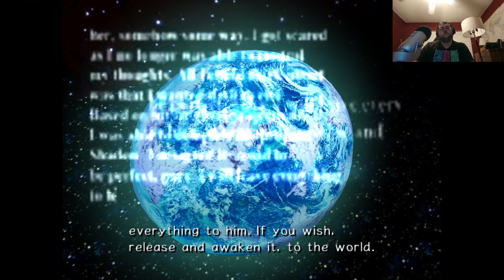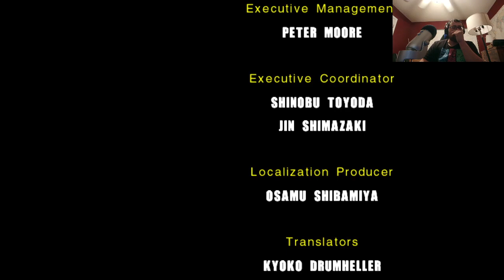Sonic Adventure 2 - Part 3 - Last Story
Sonic Adventure 2 first released on the SEGA Dreamcast in 2001. It was released later that year on the Nintendo GameCube as Sonic Adventure 2 Battle. In 2012, the game and the Battle add-on came to PlayStation 3, Xbox 360, and Steam.